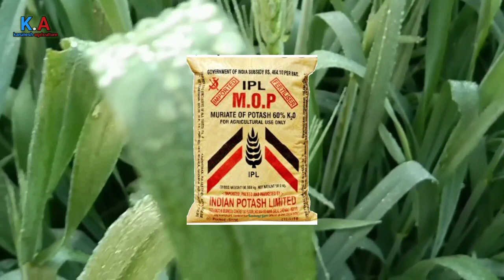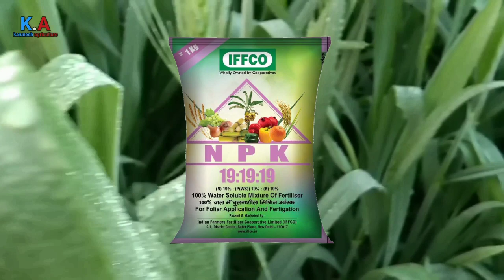30 से 45 दिन तक की देखभाल/गेहूं में कौन सी खाद डाले/gehu me kalle or groth kaise badhay/gehu khad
30 से 45 दिन तक की देखभाल/गेहूं में कौन सी खाद डाले/
gehu me kalle or groth kaise badhay
gehu khad
gehu me kalle kaise badhaye
gehu me zinc kab dale
gehu me urea kab dale
gehu me kitna urea dale
gehu me npk 19 19 19 kab dale
gehu me boron kab dale
gehu ke potash kab dale
gehu me pahle pani par kaun si khad dale gehu me dusre pani par khad
गेहूं में पैदावार कैसे बढ़ाएं
गेहूं में कल्ले कैसे बढ़ाएं
sagarika
npk
19 19 19
Sulphar
potash
urea
zinc
gehu me khad
gehu me kharpatwar niyantardn
wheat farming
गेहूं की वैज्ञानिक खेती
wheat tillering
wheat farming
gehu ki paidawar kaise badhay
gehu ki pacheti kaun kaun si hai

किसान भाइयों मेरा यूट्यूब चैनल karunesh agriculture मैं आपका स्वागत है

आपका बहुत बहुत धन्यवाद अपना कीमती समय हमारे चैनल को देने लिए